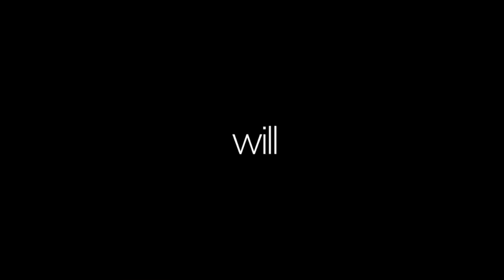เพลงดังยอดวิวสูง เลิกคุยทั้งอำเภอเพื่อเธอคนเดียว สร้างสีสันน้องปี1 || Junosuede Reaction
Reaction video to "เพลงดังยอดวิวสูง เลิกคุยทั้งอำเภอเพื่อเธอคนเดียว สร้างสีสันน้องปี1 เต้นมันทั้งอำเภอเพื่อเธอน้องปี1"

Mailing Address:

Mitchel John
Caribbean
West Indies
Commonwealth Of Dominica
Roseau
Colihaut